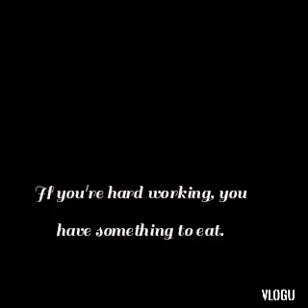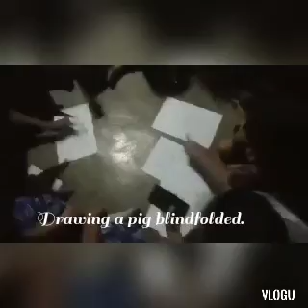Happy New Year From Our Family to Yours!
Because of the pandemic, we can't celebrate Christmas and New Year with our loveones but through technology celebrating New Year together is possible by virtual celebration. This is how we celebrate New Year with my family. Happy New Year everyone.